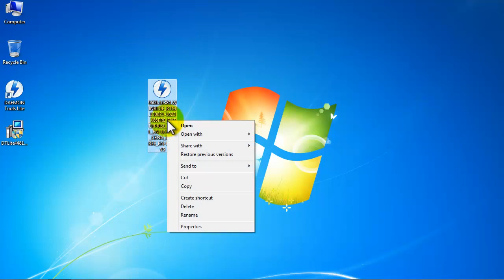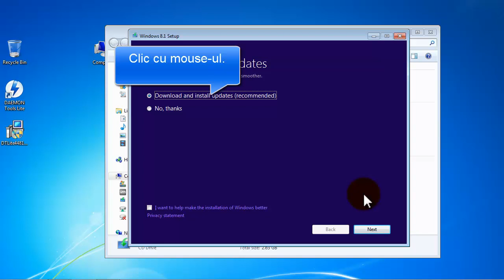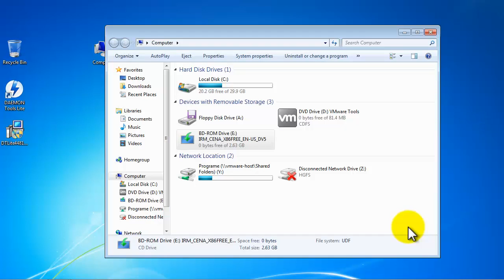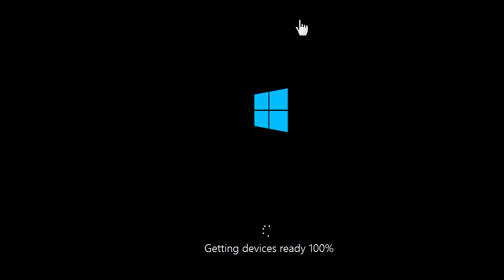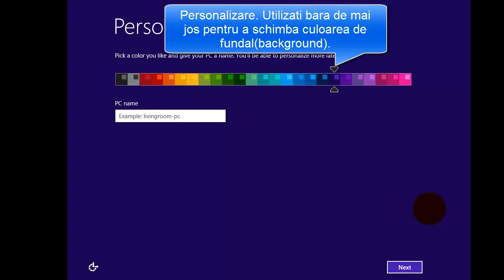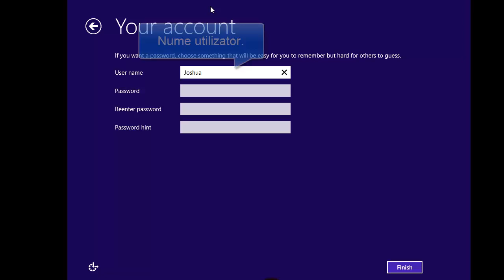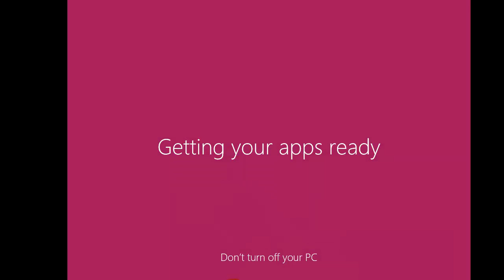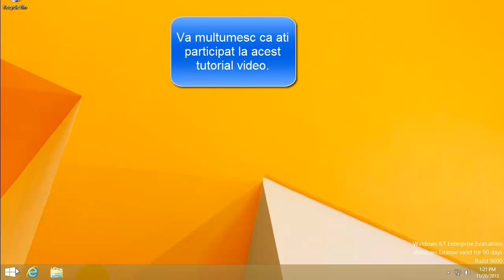Cum se face upgrade de la Windows 7 la Windows 8.1 Enterprise pentru evaluare 90 de zile